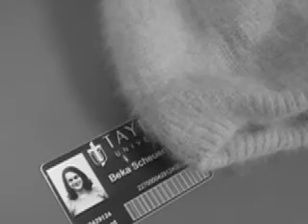Darkroom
A short film made for a cos 104 class.